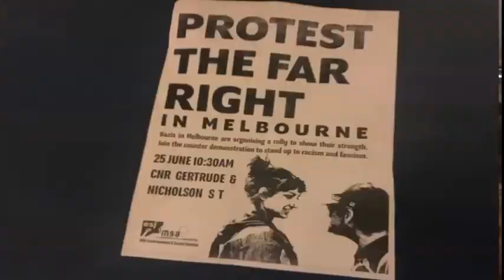Australian Pride March this Sunday 25th June 2017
Stay up to date with our twitter The leftists at the Margaret Court Protest Thursday night announced they would be holding a counter rally at the Australian Pride March being held Sunday 25th June 2017 in Melbourne. It is hosted by The True Blue Crew.

The purpose of the March is to defend Australia's
national pride, heritage, culture and way of life which is now constantly under attack from leftists and other regressive elements. It also aims to highlight the problems Australia faces from their destructive agenda. Such as our current immigration intake, increased risk of terrorism, Victoria's current crime wave and the corruption of our youth through Safe Schools.

However the True Blue Crew is not deterred. If a stand is not taken now what chance is there of returning Australia to the great place it once was? The left claim they are taking a stand against hate but the March is about expressive love for our homeland, to ensure its safety and prosperity.

The Unshackled will be there to cover this event to see ordinary Australians make their voices heard and to expose any leftist thuggery. Let's Make Australia Great Again!